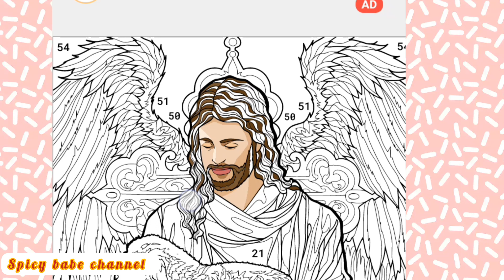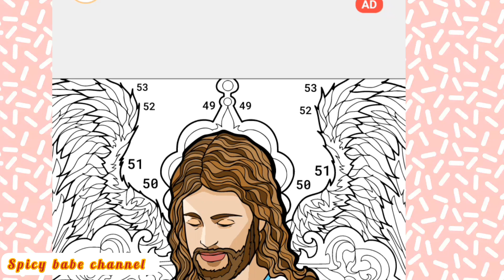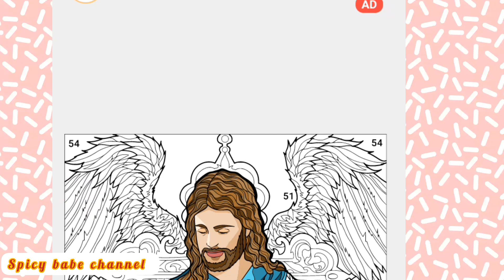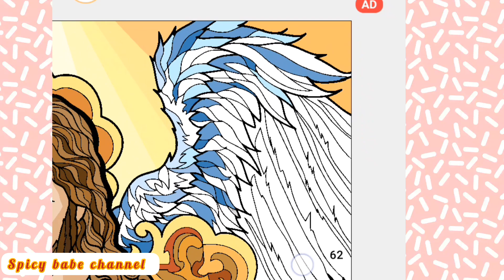I love jesus#coloring